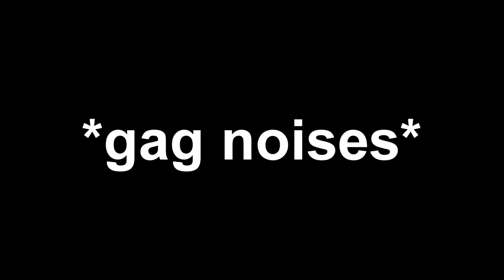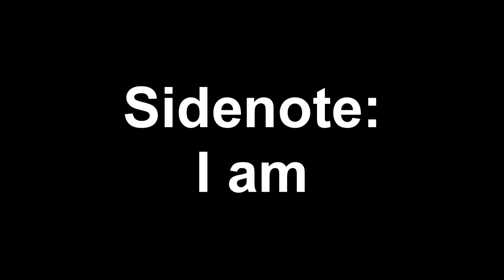Misao - A review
You guys have been requesting that I review Misao for a while now and what better time to review it than this Halloween season? That's exactly what I'm doing!

For this review, I am reviewing the DEFINITIVE EDITION that can be purchased via Steam. The FREE version does not contain various story, visual and gameplay elements seen here.

Thumbnail art: Sen
Halloween model: Me , Sour and Sega